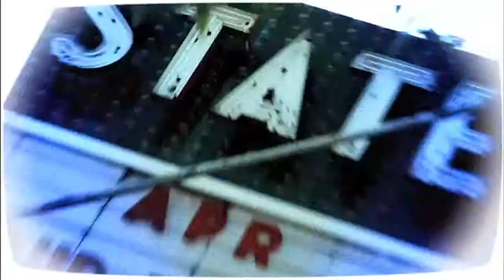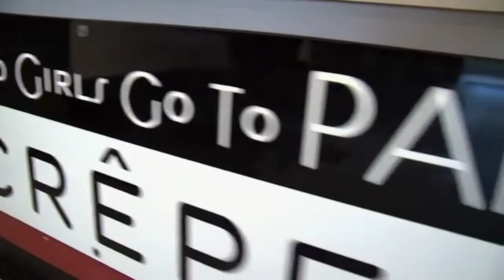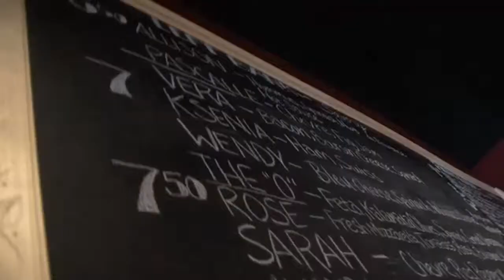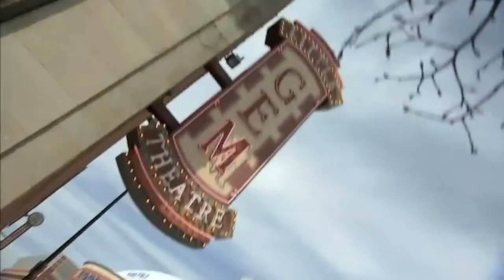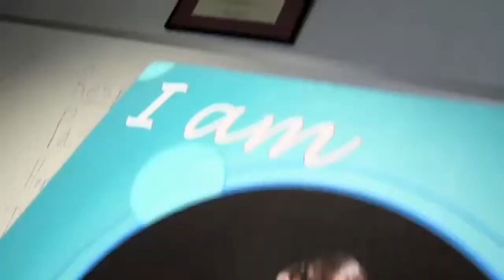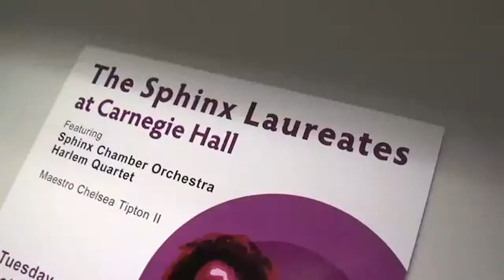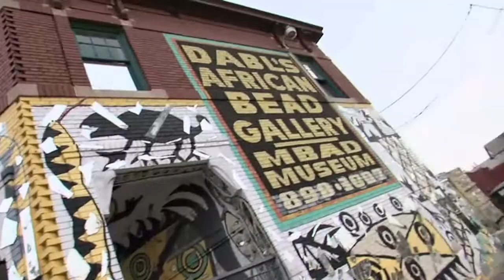Detroit UTR Show 10 1 of 2